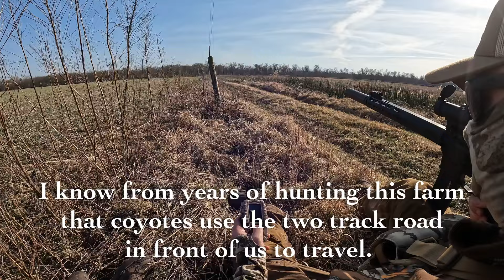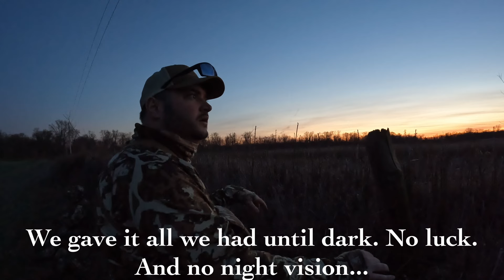Coyote & Racoon Hunting - Lessons Learned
We spent the afternoon on my farm chasing coyotes and raccoons!
You may not always "get one", but remember why you're out there in the first place. Enjoy your friends, your family, and the time you get to spend in the outdoors.

0:00 Intro
1:41 Lock & Load
2:30 First Coyote Stand
4:33 Caller Prank
5:29 Racoon Stands
8:00 Last Stand